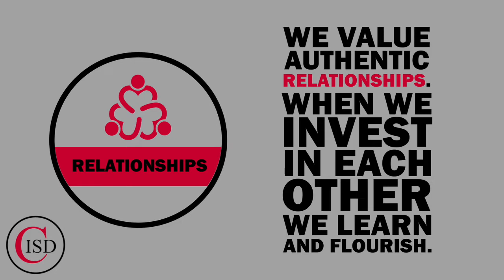CatchupWithHunt - February 1, 2020